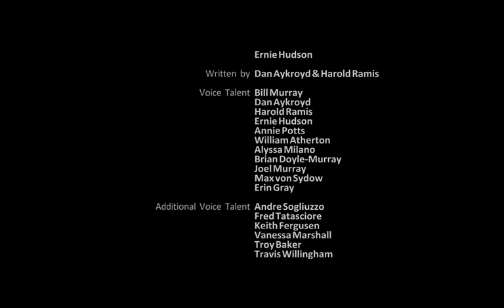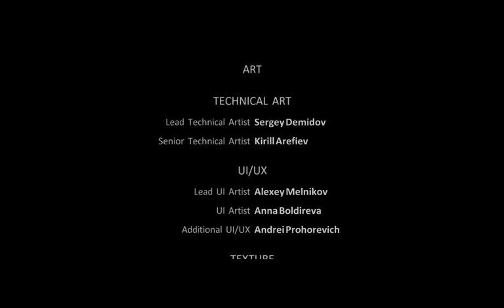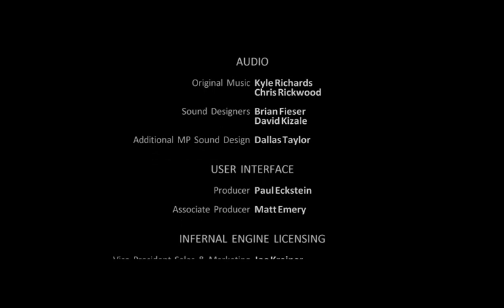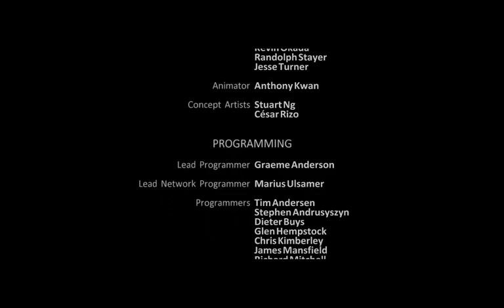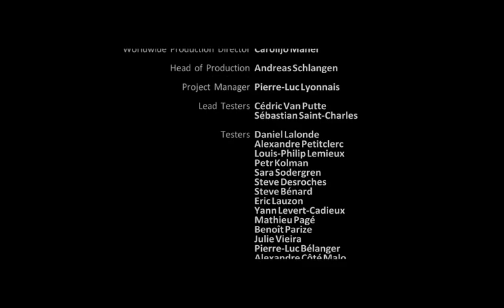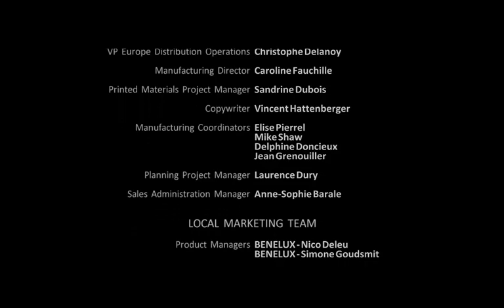Ghostbusters: The Video Game Remastered - 6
In the finale of the game, we head off to Central Park for ghostbusting fun. Finally ran into a difficult section of the game, and it took me far longer than it should have to get through it.  All in all, aside from the cut scene issues, I'm quite happy with the play through.  The story was enjoyable, and the gameplay wasn't as bad as a lot of reviews made it out to be.  Enjoy!